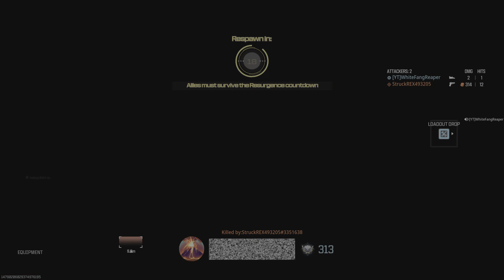⛽No Gas Dub Needed @iEnvixity REBIRTH is 2 EZ⛽whitefangreaper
⚠️Support By Donating! You will be shouted out in a short!!!